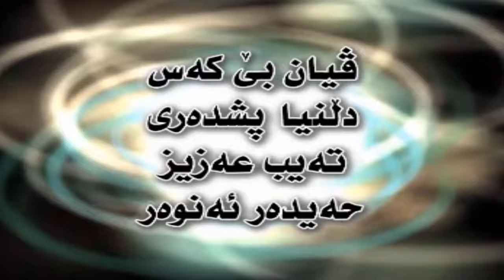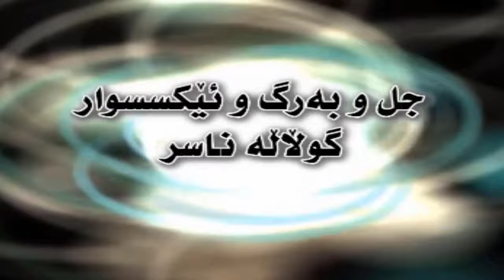Filmi Kurdi - Baneka u Du Hawaya HD | فیلمی كوردی - بانێكە و دوو هەوایە (حەسكۆ و شێرۆ و بولبول)